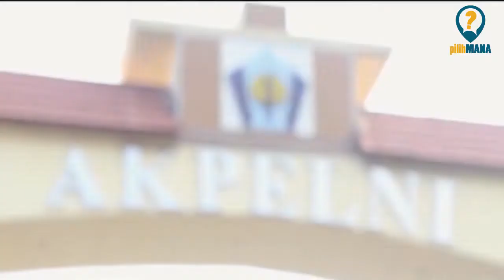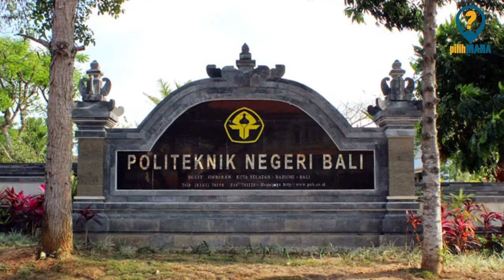Pilih mana Universitas, Institut, Sekolah Tinggi, Akademi atau Politeknik Apa Itu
[Judul Video youtube] ! SimPilih mana Universitas, Institut, Sekolah Tinggi, Akademi atau Politeknik? Apa itu

Halo guys….ketemu lagi nih dengan PILIH MANA, kali ini kita akan bahas Pilih mana Universitas, Institut, Sekolah Tinggi, Akademi atau Politeknik?

Sedang mau kuliah yaaaa… selamat yaaa..berarti kamu sudah mulai masuk ke jaur pendidikan tinggi. Sebagai orang yang sudah tinggi…eh sebagai orang yang mau belajar di pendidikan tinggi, kamu mulailah memahami banyak hal dan banyak maksud-maksud, supaya kamu sukses di kehidupan kelak.

Kita mulai memahami mau memilih mana…. Universitas, Institut, Sekolah Tinggi, Akademi atau Politeknik? apa itu

Lohhh…berbeda yaaa… mari kita bahas. apa itu

Video terkait yang sebaiknya Anda nonton :

1. Judul
   [link youtube]
2. Judul
   [link youtube]
3. Judul
   [link youtube]
4. Judul
   [link youtube]

1. Facebook :
Nonton Juga guys ! [video lain berbeda topik].
[link youtube]